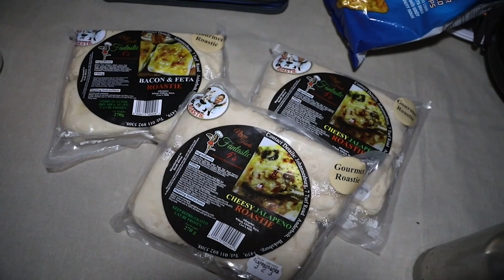Kgalagadi - Day 3: Rooiputs. UNFENCED, UNTOUCHED AND UNBELIEVABLE!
We made it through the night 😉 Day 3 of our Kgalagadi trip was spectacular. We had a beautiful sunrise and a even better sunset. We saw amazing game and birds. But we also just relaxed. Took in the Kalahari magic and just enjoyed and appreciated our time in this majestic place.

We can’t wait to share the rest our Kgalagadi adventure with you!

Our gear:
Our camera: